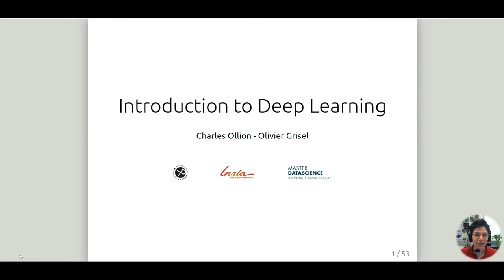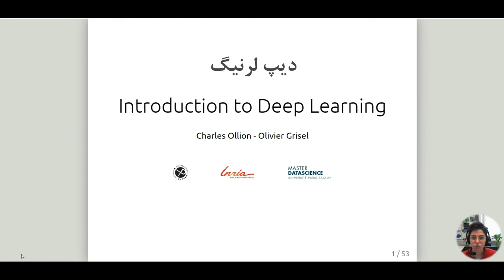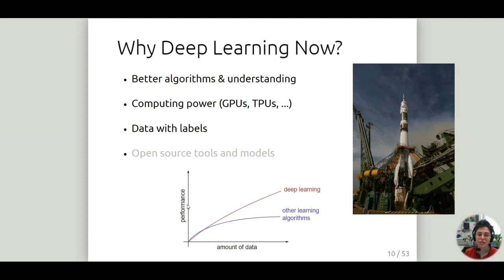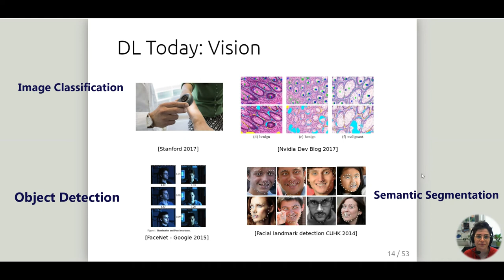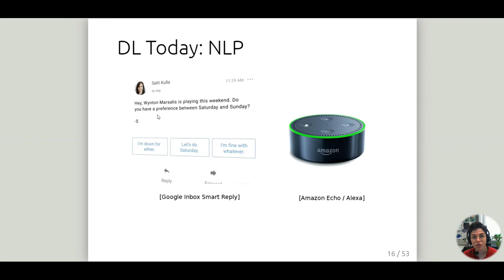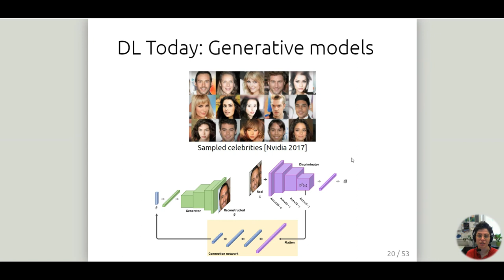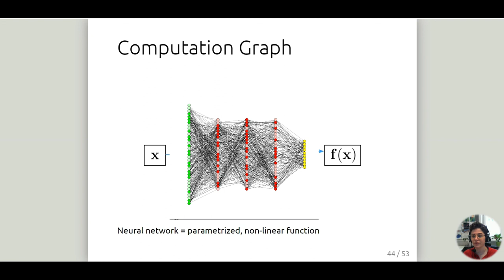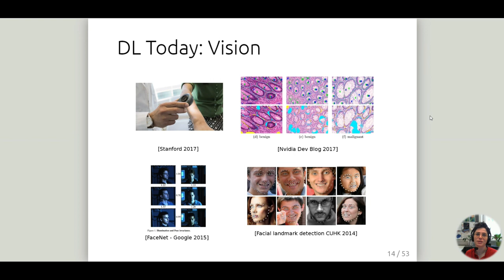دیپ لرنینگ چیه؟ هوش مصنوعی و پردازش تصویر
پردازش تصویر در پایتون
دیپ لرنینگ Deep Learning

اسلایدهای استفاده شده در ویدئو